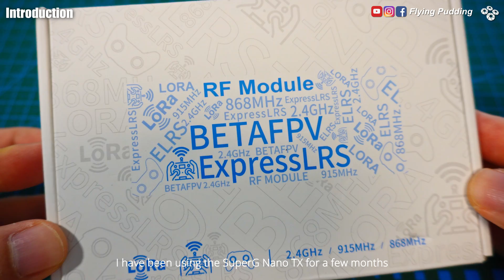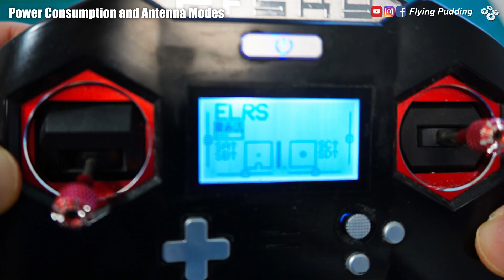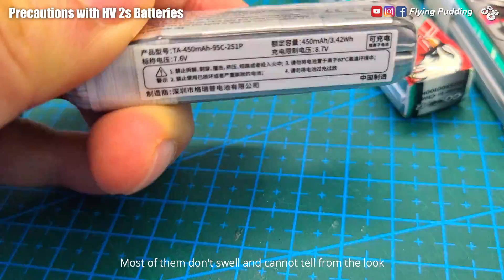Should you bother? Betafpv SuperG Nano TX Module for Regular ELRS and Built-in Receivers, Lipo tips.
We sometimes overlook 2 of the most important pieces of equipment that keep us in the air: the ELRS transmitter (module) and the lipo. Betafpv came up with the SuperG Nano TX ELRS module, and I have been using it for a few months. For those who usually fly with micro (or nano) FPV quads, Gemini capable receivers are usually not found in all in one flight controllers; or if you still have standard ELRS receivers in your fleet that have not been converted, should you upgrade from the standard non-Gemini transmitter module?

In this episode, I will cover my experience on the Betafpv Nano TX and as well as the bigger brother SuperG Nano TX ELRS module with my sub 100g quads and planes equipped with regular ELRS receivers. We will also look at 2s batteries precautions and maintenance tips. With the reception and power source secured, we will send the Toothpico to a medium and a long range test (for its size) and see if it will survive!

Color Grading with Dehancer

for those who are interested to try the plugin for free. Happy editing!

Find me on:
fb, yt: Flying Pudding

Chapters:
0:00 Preview
00:29 Intro
00:47 Unboxing
01:44 Close Look
02:13 Comparison with Betafpv ELRS Nano TX
02:59 Power Consumption and Antenna Modes
04:27 Antenna Orientation
04:34 Temperature Check
04:47 Binding
05:01 Aesthetics
05:15 Precautions with HV 2s Lipos
05:58 Before: Nano TX with Pavo Pico AIO built-in ELRS
06:58 Before: Nano TX with Betafpv Nano Receiver, DIY Fixed Wing
07:21 Previous 1km+ long range attempt
07:38 Bad Lipo Stutter with a Coddar 500mah 2s HV, Toothpico
08:18 Brand New Tattu 450mah 2s HV 95C, Toothpico
08:46 Test #1 - 600m Run SuperG Nano TX, GNB 530mah 2s HV 90C, Toothpico
09:30 Test #2 - 2KM Roundtrip SuperG Nano TX, GNB 530mah 2s HV 90C, Toothpico
10:38 After Thoughts